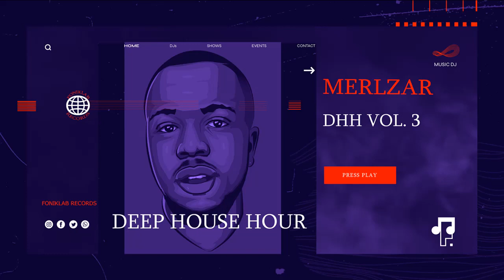003_Deep House Hour With FonikLab_Mixed By Merlzar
Tracklist

1. Liquid Deep - Alone(Merlzar's Estactic Remix)
2. Merlzar - Fade Away(Original Mix)
3.Merlzar - Deep Into My Soul(Estactic Mix)
4.Rockers Revenge - Walking On Sunshine(Merlzar's Classy Touch)
5.Merlzar - Summer Nights(Estactic Mix)
6.Merlzar - Fantasy(Estactic Mix)
7.Merlzar - Agape Love(Estactic Mix)
8.Merlzar - House is a feelin'(Estactic N2 Mix)
9.Merlzar - When We Meet(Estactic Mix)

✅Stay up to date with FonikLab Record Label by following us

🔗Be the first to get music from FonikLab Records by joining our mailing list

-afro house
-soulful house